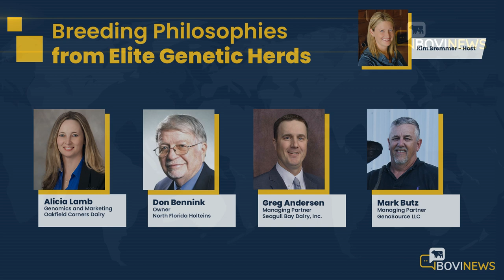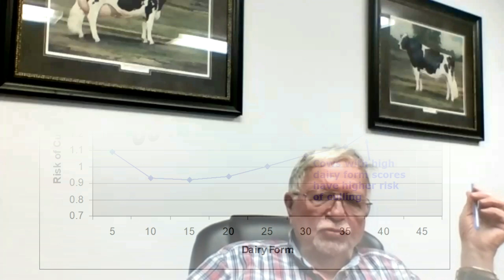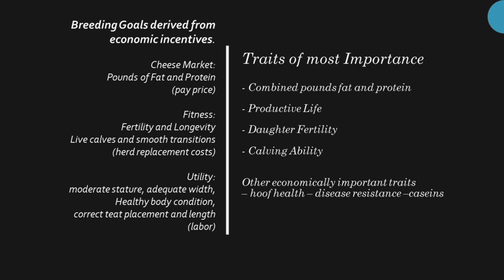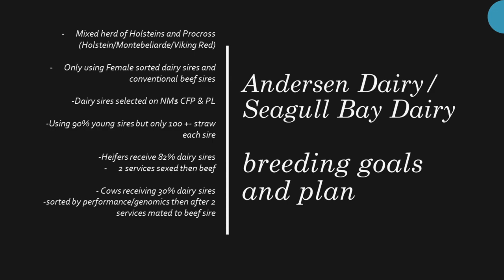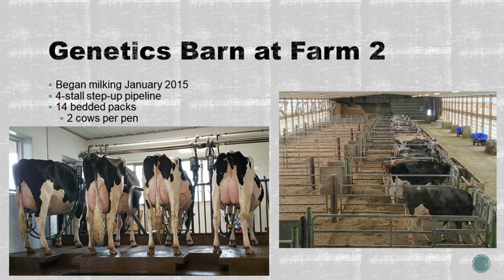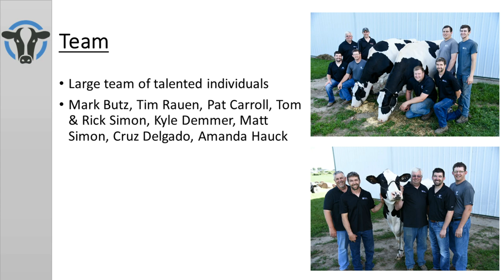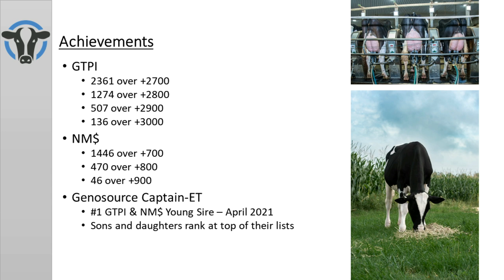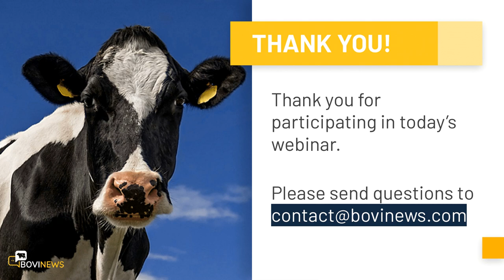Webinar: Breeding Philosophies from Elite Genetic Herds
It’s an understatement to say that genetics are an important part of any dairy operation. In the past, genetic progress was relatively slow and centered on making mating and selection decisions based on limited data. Today, genetic progress can be made at a much faster rate thanks to new technology advancements.

On today's webinar we will hear from four dairy producers who have not only accelerated the genetics of their herd, but are key in developing and providing elite genetics for the entire industry.

Bovinews host Kim Bremmer will introduce and interview the following panelists:

Don Bennink, North Florida Holsteins, Bell, Florida
Greg Andersen, Seagull Bay Dairy, American Falls, Idaho
Alicia Lamb, Lamb Farms Inc./Oakfield Corners Dairy, Oakfield, NY
Mark Butz, GenoSource, LLC, Blairstown, Iowa

This webinar will be available on May 12th at 9 AM CST.